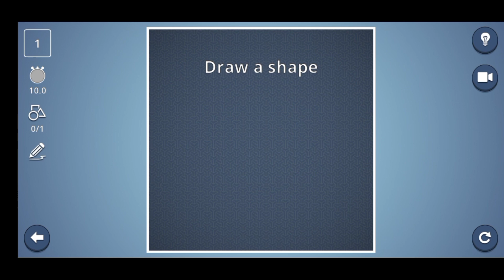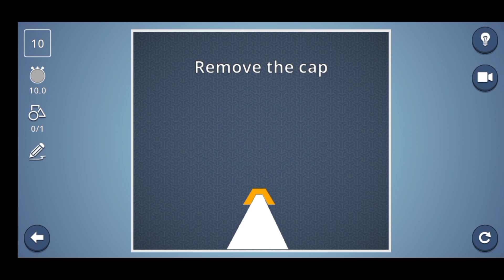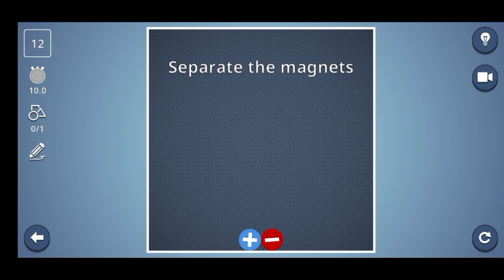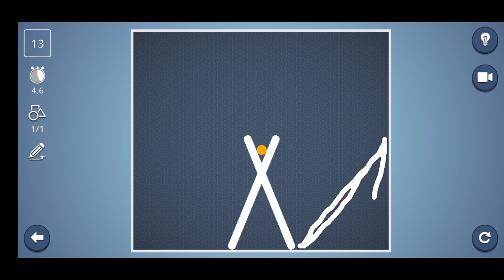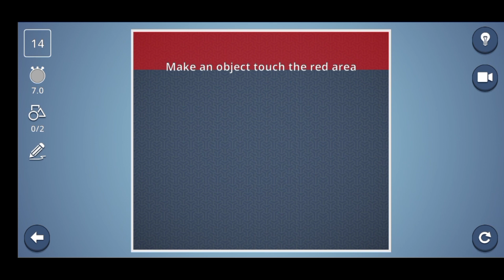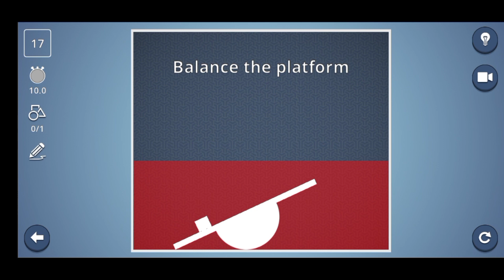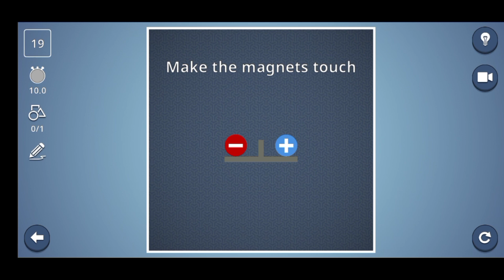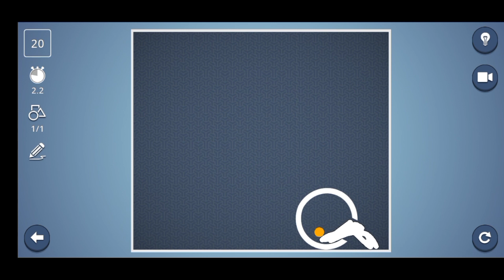only 0.0001% People complete this hardest game! /Mode_gamerz05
only 0.0001% people complete this hardest game!

About: Mode_gamerz05 is a YouTube channel, where you will find gaming videos in Hindi, I hope this video was useful and you liked it, if you did press the thumbs up button.